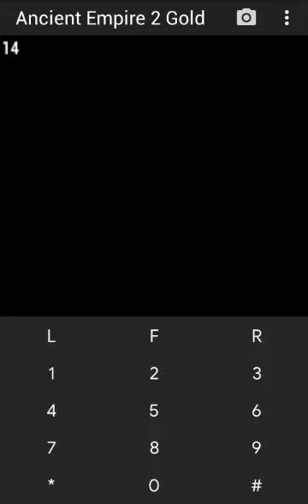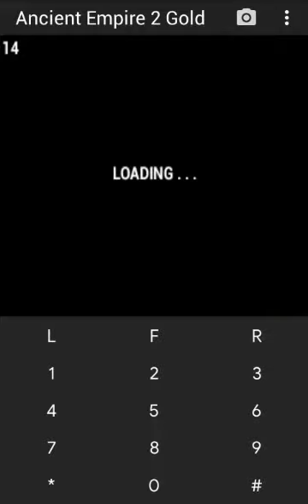【JAVA GAMES】Ancient Empires 2 Gold Edition by Sanivers - Stage 01 Temple Raiders - J2me Loader